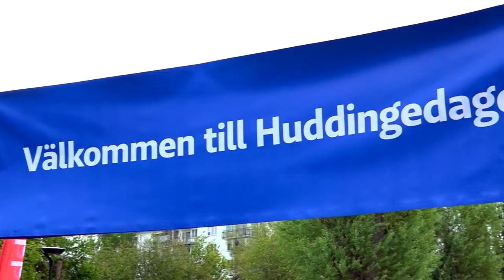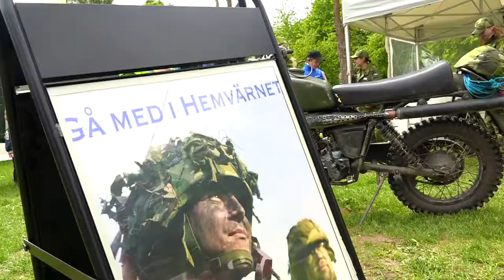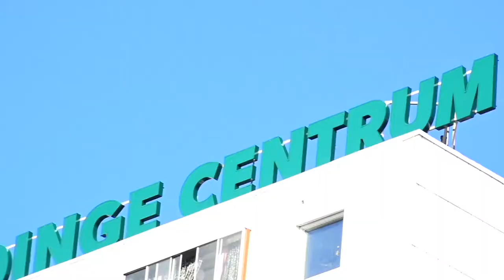Maydays, Huddingedagen, Huddinge jazz & blues 2019